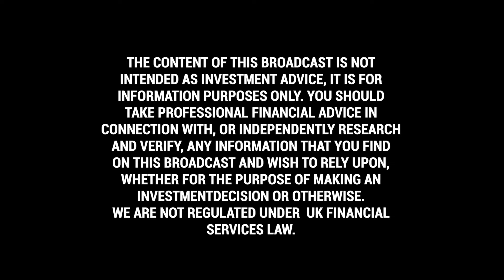Macro Matters: Why the UK could be past the point of maximum pessimism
In our regular catchup on all things macroeconomic, Singer’s Jamie Constable and Vox Markets’ John Hughman talk about why things might be about to brighten up across the UK economy and stock markets, and how investors should be positioned to take advantage of the recovery.

0:26 Inflation and the market divergence in markets between the US and UK
1:46 Why recent negative commentary about the UK market could prove point of maximum pessimism as flows return
4:04 Why the higher near-term possibility of UK than US rate cuts is driving investment flows back to the UK
6:32 Signs of economic recovery in the UK, including expanding services PMI
9:43 Factors that may discourage the BoE from a rate cut, and why UK inflation is likely to continue falling
12:51 What sectors are likely to be the beneficiaries of a return of flows into the UK
18:37 Why defence is a sector that investors can’t afford to ignore